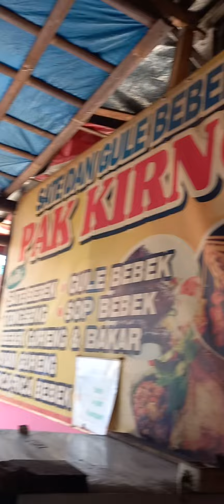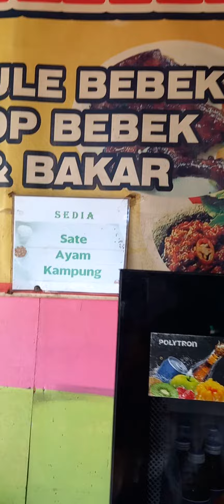REKOMENDASI SATE BEBEK ENAK DI TAMBAK BANYUMAS. SATE BEBEK PAK KIRNO